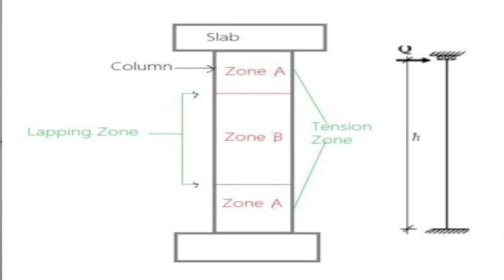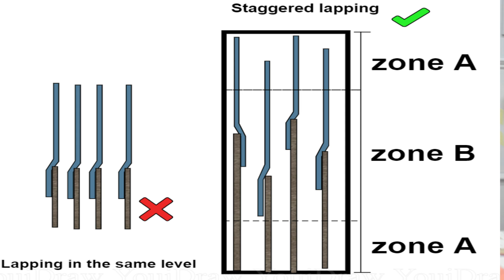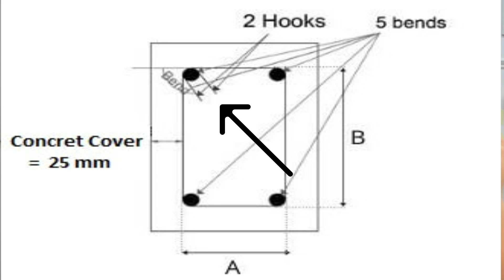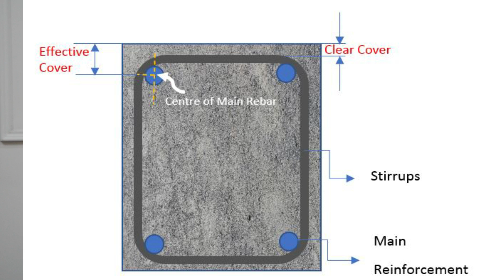How to check quality of construction material. How to check column sariya/bar/steel. Column quality.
1.Instagram-See our Portfolio On Instagram
2.Facebook: Facebook.com/myinteriorcoach

I have explained how to check construction quality of home in this i have covered below point
how to check bar details in column
how to check sariya qaulity
how to check quality of column rings
How do you know if a house is good quality?
7 Steps To Check The Construction Quality Of Your New Home
How do I check the quality of construction of a built apartment
How to check strength of existing building

How do you measure the strength of a building?
How do you know if a building is weak?
How do you test the strength of existing concrete?

If you want any help just mention in the comments or visit our